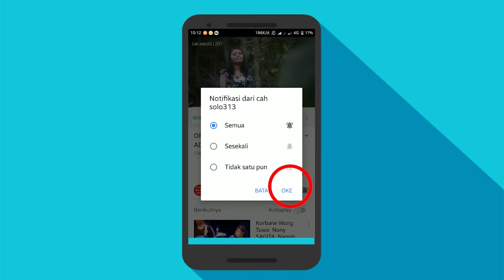Bermaian BOLA Warna Warni 1 Juta Bola ASIK Sekali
Channel Yang Memberikan :Bermaian BOLA Warna Warni 1 Juta Bola ASIK Sekali
Cara Bisnis
Bisnis Online
Tutorial
PerBank